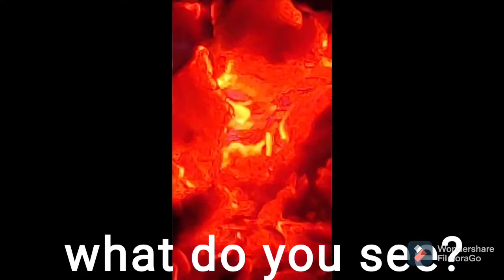VIKING ADVENTURE TIME!!!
my son and I crabbing, fishing, camping, Beach going, ocean watching, and just having a blast loving life! love, peace and unity!